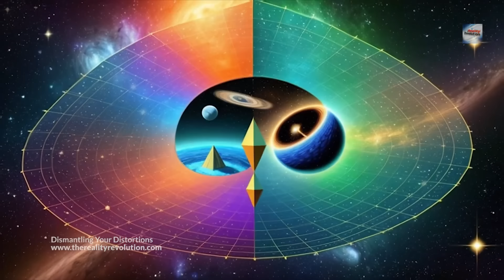Overcome Your Distortions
Cognitive distortions are biased ways of thinking that cloud our judgment, warp our perception, and often lead to negative emotions and unhealthy behaviors. Understanding these distortions is crucial, as it sets the foundation for positive change and personal growth.

Cognitive distortions are not just abstract psychological concepts; they are lived realities that shape our everyday experiences. These distorted patterns of thinking are like lenses that alter the way we see ourselves, others, and the world around us. They have the power to turn minor setbacks into insurmountable obstacles, fleeting thoughts into fixed beliefs, and manageable situations into overwhelming crises.

The influence of cognitive distortions cannot be overstated. They have the power to hold us back, to limit our potential, and to keep us trapped in a cycle of negative thinking and self-doubt. They distort our perception of reality, leading us to interpret situations in ways that reinforce our deepest insecurities and fears.

But why do we fall into these patterns of distorted thinking? Often, cognitive distortions are rooted in past experiences, trauma, or learned behaviors. They are the mind's way of coping with stress and uncertainty. However, while they may provide temporary relief or a sense of control, in the long run, they do more harm than good.

Here I go over the different kinds of cognitive distortions like filtering, poloarization, overgeneralization, discounting the positive, jumping to conclusions, catastrophizaing, personalization, and many others. Once I started evaluating this I was surprised

🎧 Recommendations: Use headphones in a peaceful environment for an immersive experience.